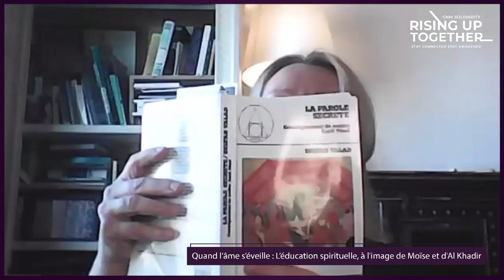Quand l’âme s’élève: l'éducation spirituelle sur les pas de Rûmî, à l'image de Moïse et d'Al Khadir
« Rising up Together », un programme exclusif d’Insight Coaching de coaching et de développement de soi solidaire , propose à l'occasion du mois de Ramadan, un cycle de trois conférences sur le PARCOURS DE L'AME, à la lumière de l'œuvre de Mevlana Rûmî, qui est à comprendre, au-delà de sa beauté littéraire, comme une œuvre didactique, guidant l'initiation spirituelle à la lumière du Coran et des dits (hadith) du Prophète Muhammad SAWS.

Guidé par Carole Latifa Ameer, représentante soufie et enseignante par autorisation confrérique, et Animé par Dr. Sanaa Mikou, directrice de Coaching News Magazine,
ce cycle suit une progression spirituelle accompagnée des grands textes de Mevlana Rûmî:

1- « Quand l'âme s'éveille » - cette conférence propose de comprendre notre éveil spirituel à la lumière du commentaire soufi de l'histoire des jeunes gens dans la Sourate 18 al Kahf -La Caverne.
2- « Quand l'âme s'élève » – Le soufisme étant une voie initiatique, cette conférence aborde ce que sont l'initiation et l'éducation spirituelles à la lumière du commentaire soufi de l'histoire du Khadir (ou Khidr, Khezr ) et du prophète Moïse de la sourate 18 al Kahf - La Caverne.
3- « Quand l’âme embaume » – cette conférence propose de découvrir le parfum de notre être à travers les Sens et la guidance des parfums spirituels dans l’œuvre de Mevlana Rûmî, le Coran et les hadith.

Ce cycle de conférences s’insère dans le programme de la retraite spirituelle en Turquie, SUR LES PAS DE RÛMÎ. Pour plus d’informations et inscription :

Tous nos remerciements à :
- Professeur Abdullah Öztürk, fils spirituel d’Eva de Vitray-Meyerovitch, pour sa récitation de la Fatiha depuis Konya (Turquie)
- Munshid Sidi Abdelkader Ghayt pour son chant spirituel de Samaa.
-Louise Aliya Cara, artiste peintre, pour son témoignage sur l'initiation soufie